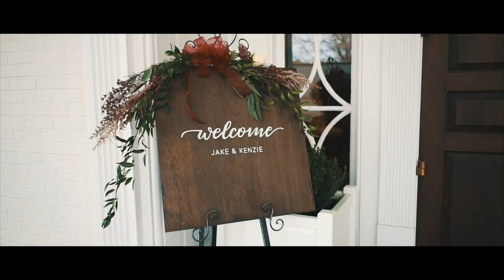Quail Hollow Club | Kenzie + Jake | 3.24.18